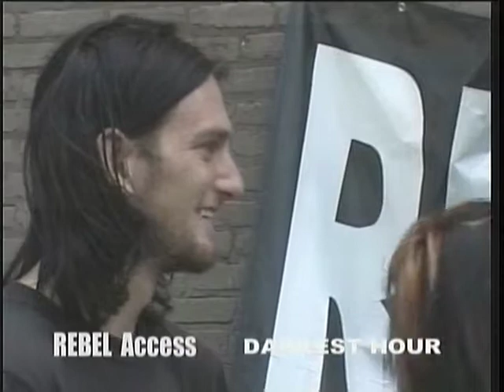Rebel Access tv interviews Darkest Hour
REBEL ACCESS tv presents an interview with Kris Norris and Ryan Parrish from the metal band Darkest Hour. Rebel Access tv is requesting that any comments are kind as these hosts are not professionals. They are usually picked out from the general audience crowd. They have no idea they will be interviewing the band when they attend the show. That is what makes it more fun for everyone involved and sets us apart from those who take life so seriously. Rebel Access is a loosely formatted raw and fun show with basic easy pre written questions for the performers and the nervous host of this episode. This episode previously aired in both the Chicago and Arizona area. That REBEL ACCESS tv is IN YOUR FACE!!